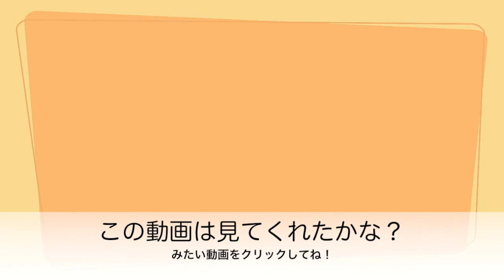ドッキリ クリスマスプレゼントが！！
バロンちゃんもいっしょにクリスマス！！
みなさんにも幸せがおとずれますように！

音楽提供元: youtubeライブラリ